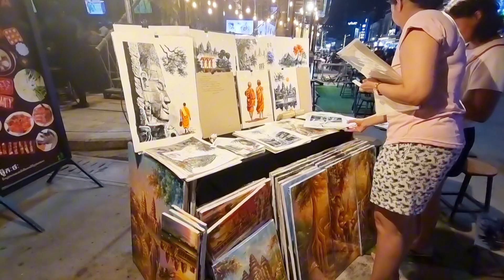PUB STREET, Take a walk at night and eat a lot of food and listen to live music- in Cambodia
Welcome to Travel Street Food KH
We love all the food in the world
I will go wherever there is food
And I'm going to take out the camera and shoot
And then I'll share it with viewers all over the world
I am very satisfied with it and will enjoy it
Thank you to all the viewers in the world
Wherever you are, I will go to any country.
Let's meet there.
Stay healthy and happy there